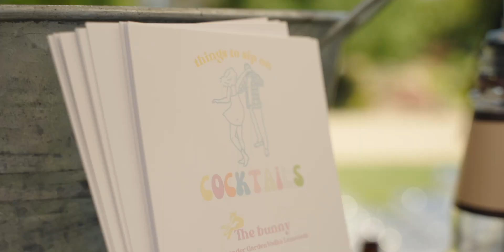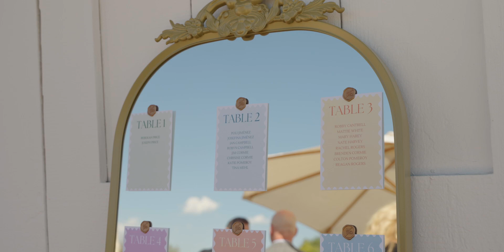Joseph & Rebekah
The Wedding of Joseph & Rebekah